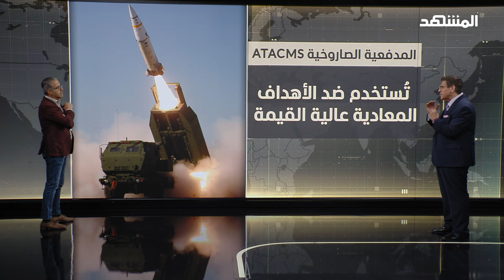صواريخ "أتاكمس" سلاح أميركي جديد في يد أوكرانيا فهل تغير الموازين؟ - استراتيجيا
يستضيف محمد_ابوعبيد في الحلقة من استراتيجيا اللواء الدكتور سيد غنيم زميل أكاديمية ناصر العسكرية العليا ورئيس معهد شؤون الأمن العالمي والدفاع للحديث عن صواريخ "أتاكمس" سلاح أميركي جديد في يد أوكرانيا.